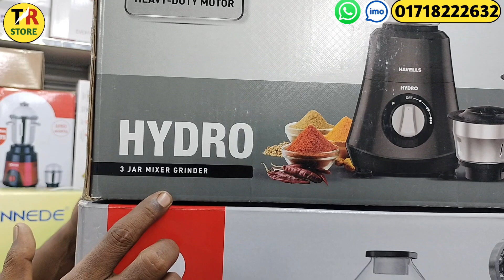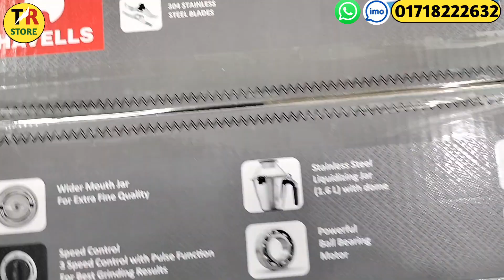Blender Machine I Havells Heavy Duty Blender I Blender Machine Price in Bangladesh I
আসসালামু আলাইকুম পরম করুণাময় অসীম দয়ালু আল্লাহর নামে শুরু করছি।

ভিডিওতে দেখানো প্রডাক সম্পর্কে জানতে ভিডিওর শুরু থেকে শেষ পর্যন্ত মনোযোগ দিয়ে দেখুন।

আমাদের শোরুম এর ঠিকানা:
টি আর স্টোর
৭৬ নং দোকান (তিন তালা) বিশ্বাস বিল্ডার্স নিউ মার্কেট সিটি কমপ্লেক্স নিউমার্কেট ঢাকা 1205

TR STORE review চ্যানেলের লিংক কেউ চাইলে আমার এই চ্যানেল থেকে অর্ডার করতে পারবেন

আপনারা নতুন কোন প্রোডাক্ট এর ভিডিও দেখতে ইচ্ছুক ? এখনই কমেন্ট করে জানিয়ে দেন । ধন্যবাদ।

Havells Blender